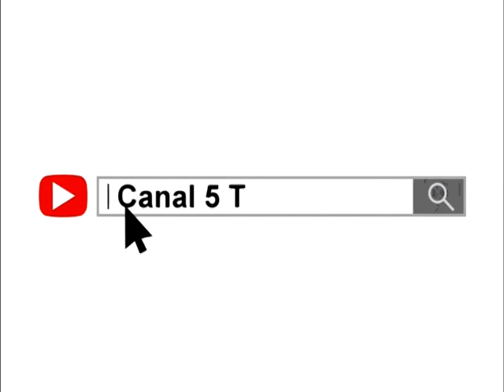CAMBIO EN LA CARATULA EN EL CASO DALPOZZOLO DR MARTIN RIOS 5TV